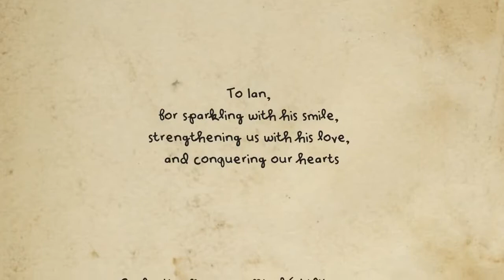CGI 3D Animated Short Film | Ian, a moving story (2018)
Ian was born with cerebral palsy. All he wants is to make friends, although it seems impossible to achieve when discrimination and bullying keep him away from his beloved playground. However, this young boy is determined and won't give up easily. The emotional animated short film shares a story about a boy with a disability called IAN. Ian's mother created the IAN foundation to fight against the lack of information and knowledge that often leads people with disabilities to be bullied and isolated. The short Ian rises from the need and goal of this foundation to reach every home with an inclusion message. Sheila, Ian's Foundation founder and works to make society understand that when talking about inclusion there is no time to waste. This award-winning film was written and produced by Gastón Gorali and Oscar winner Juan José Campanella's Buenos Aires-based animation studio took home the top prize at LA Shorts International Film Festival and several major international awards.

Written by Mundoloco CGI